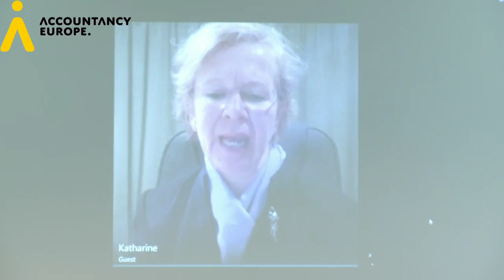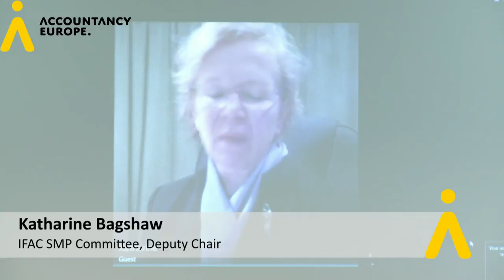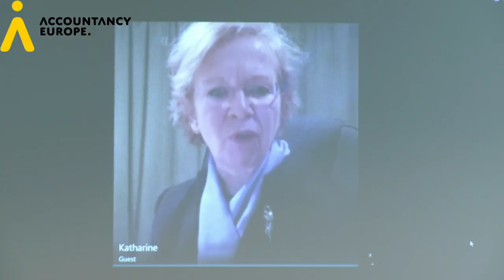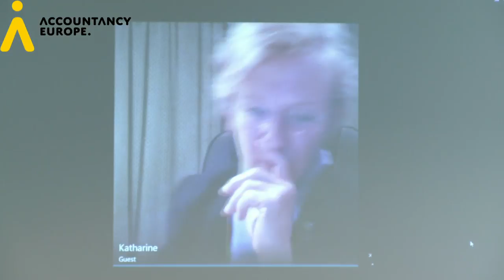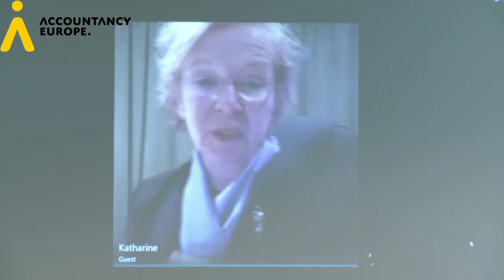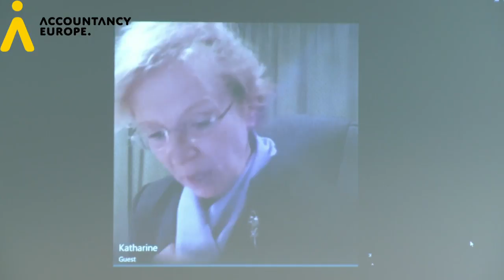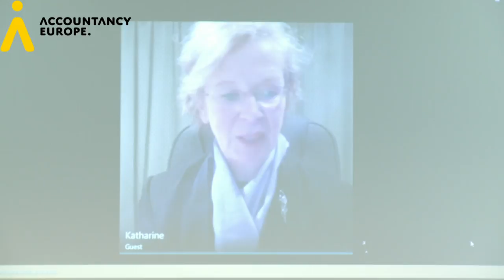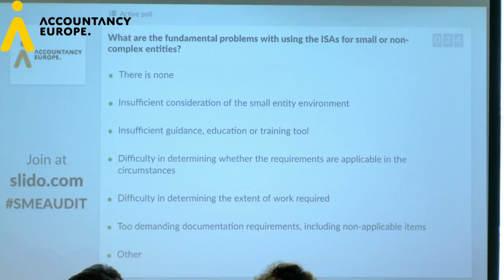Simplifying auditing standards for small or non-complex entities